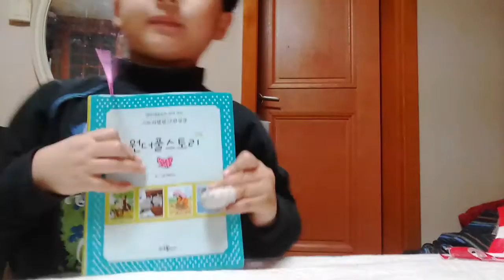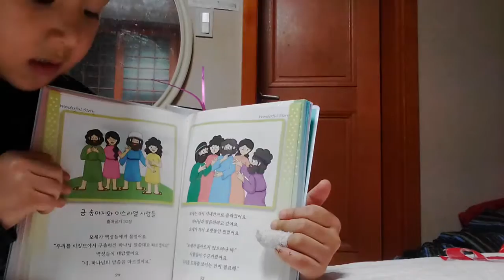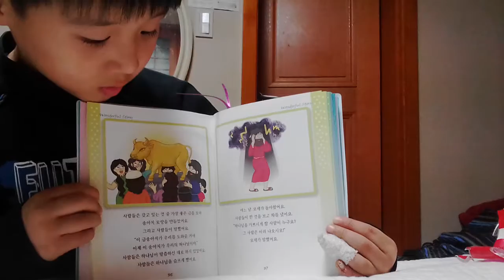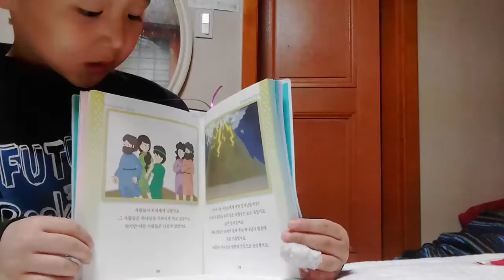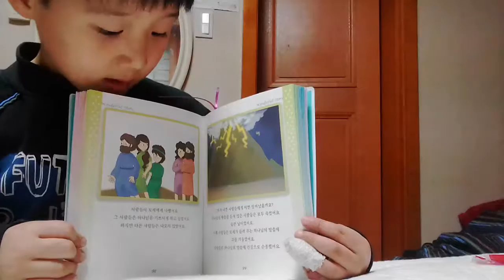‹Kids›Soo：원더풀스토리 읽어주기